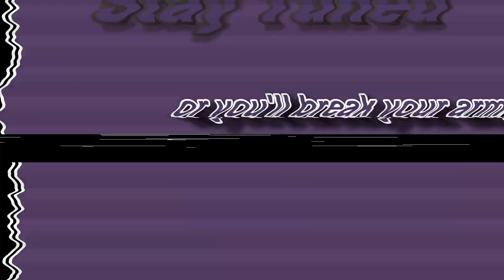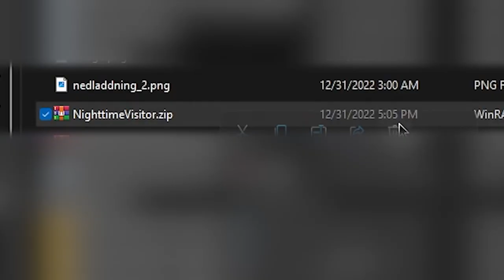NIGHTTIME VISITOR IS WICKED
music
~RR
111